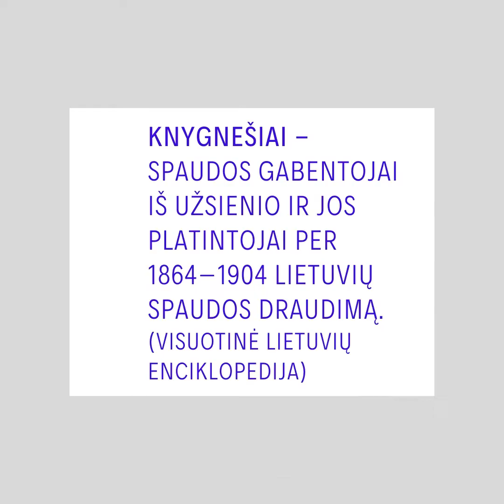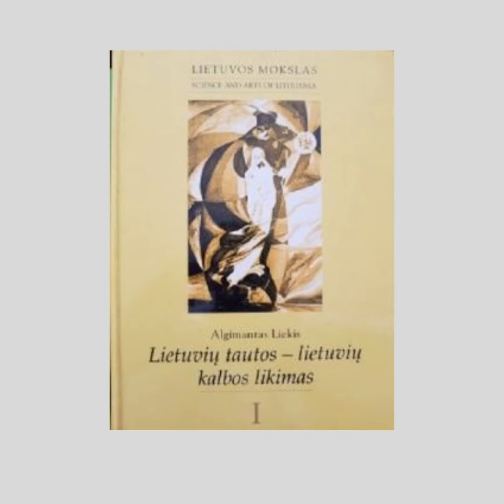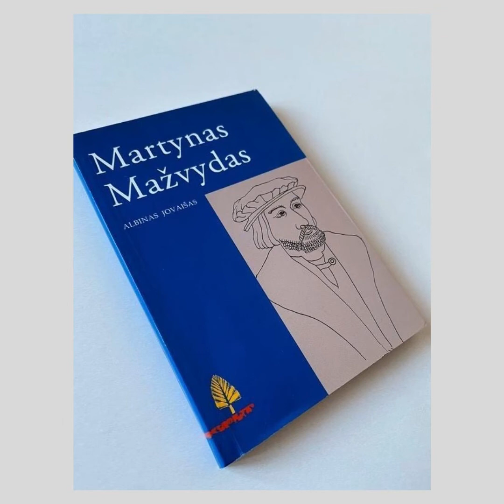Lietuviško žodžio ir rašto keliu